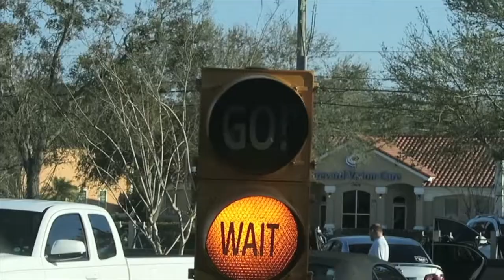KIDS SHOE HAUL!!!!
Its pretty much a laid back kind of day while we watch Kesly Belle try on all her new shoes!!!

MUSIC